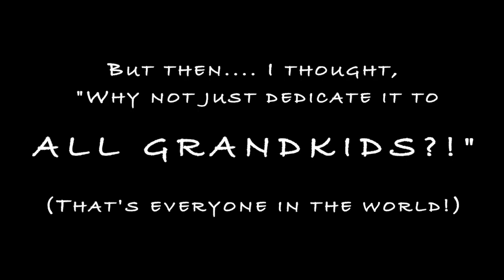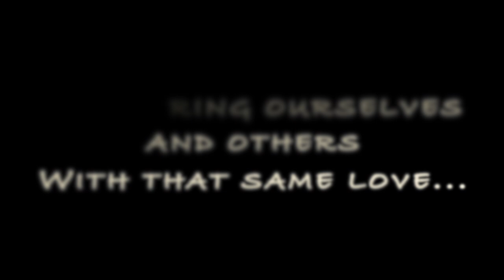Lullaby For Our Grandchildren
My lullaby that I wrote for my first grandchild